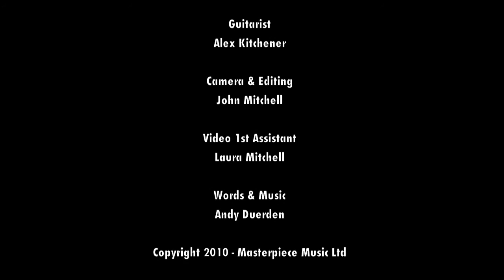Masterpiece - Andy Duerden